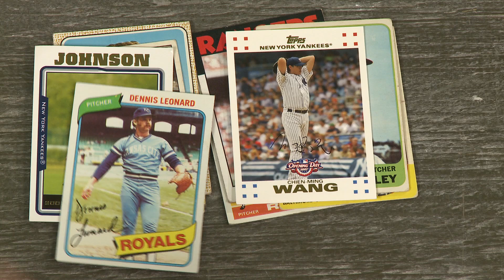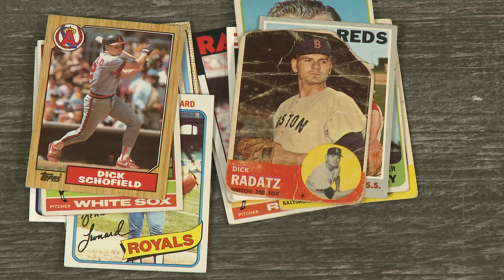Baseball Card Theater - The All Dick Team - T. Sean Shannon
We look at baseball players who's names happen to be Dick and some guys who are close.